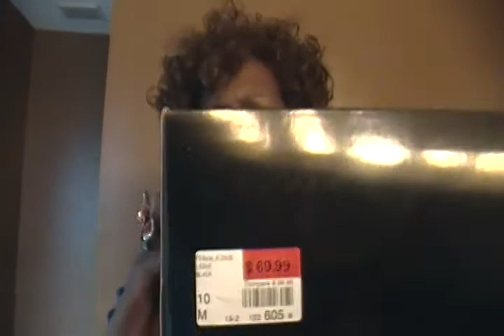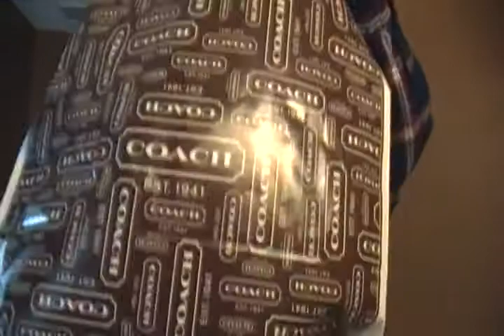My Belated Birthday Haul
Sharing by birthday gifts with my YT family . Sorry it's a little long however I've
been busy and really wanted to upload it closer around my birthday lol.  I hope you enjoy it. Thanks and blessing.